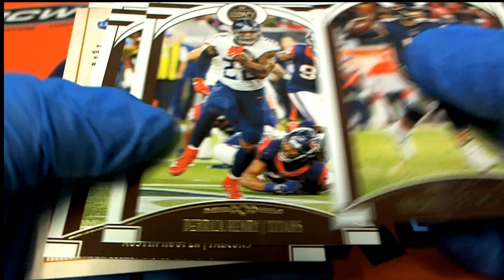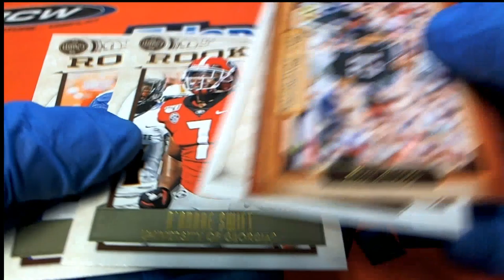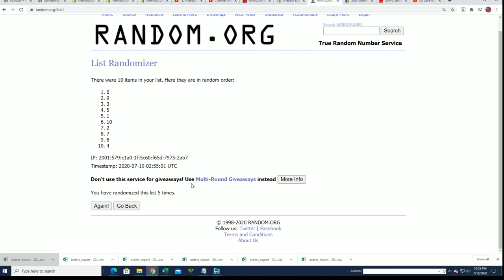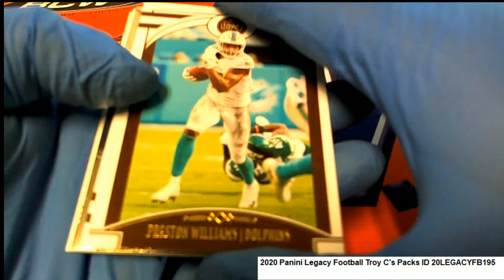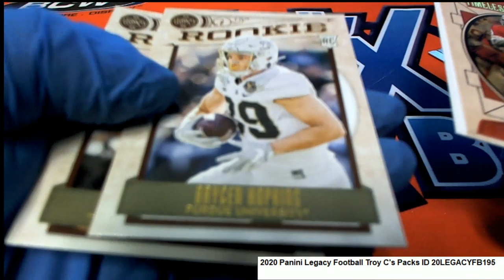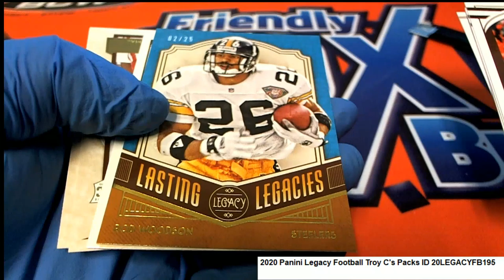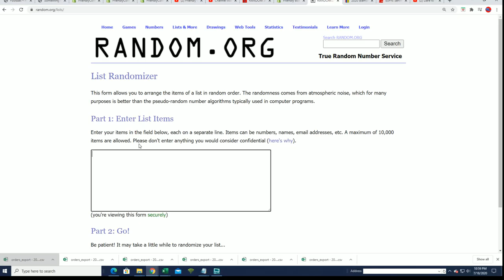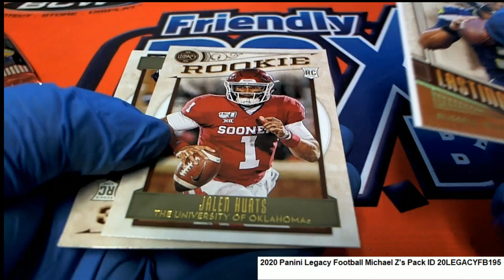2020 Panini Legacy Football Packs ID 20LEGACYFB195